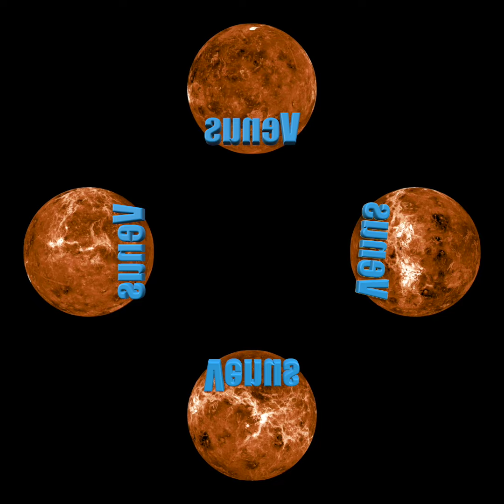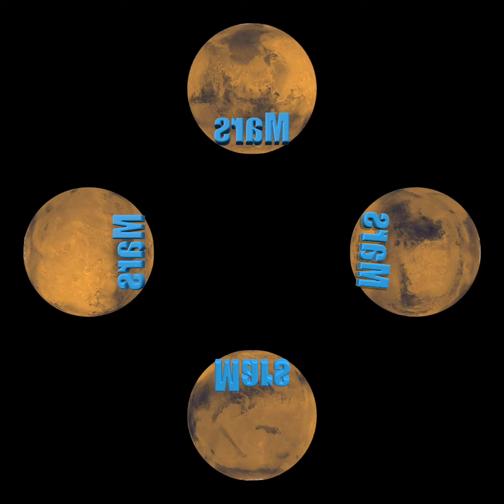子ノ星教育社・3Dホログラム動画「地球型惑星」 子ノ星教育社の工作キット、「3Dホログラムスマホスクリーン」用の動画コンテンツです。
子ノ星教育社の疑似ホログラム投影装置「3Dホログラムスマホスクリーン」のために制作された動画です。類似製品でも再生可能です。この動画では、太陽系の地球型惑星（岩石惑星）である、水星、金星、地球、火星を集めました。
3Dホログラムスマホスクリーンは画面の大きなスマホに対応した高性能のホログラム投影装置です。お買い求めは楽天市場・子ノ星教育社でご購入ください。
子ノ星教育社はこちら！